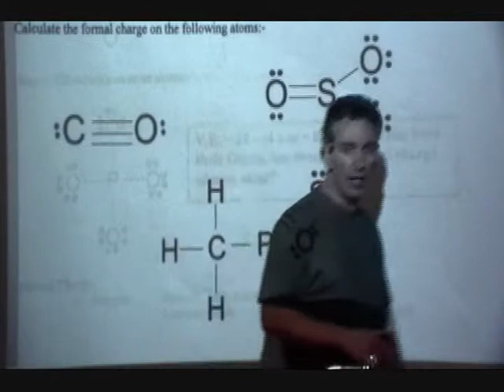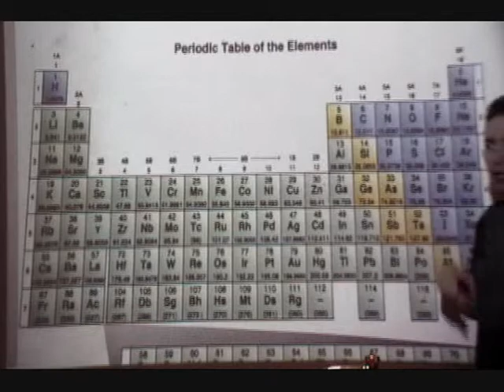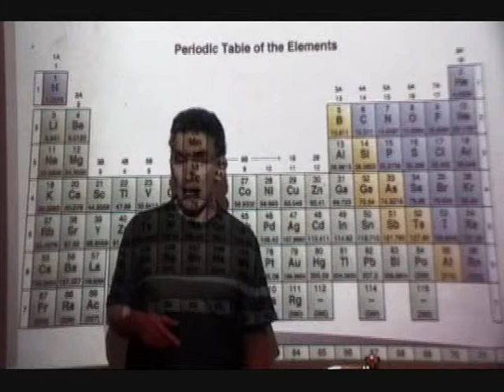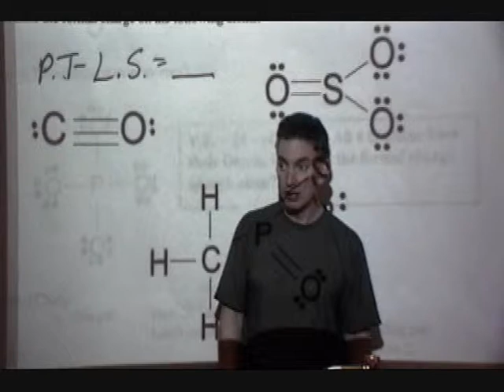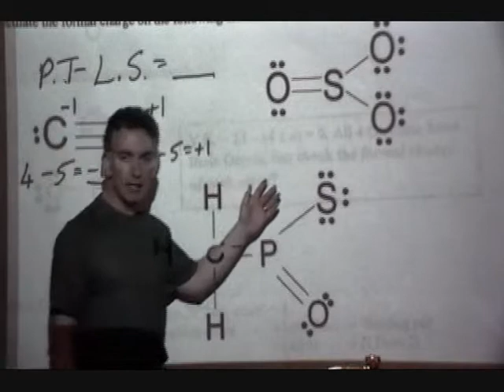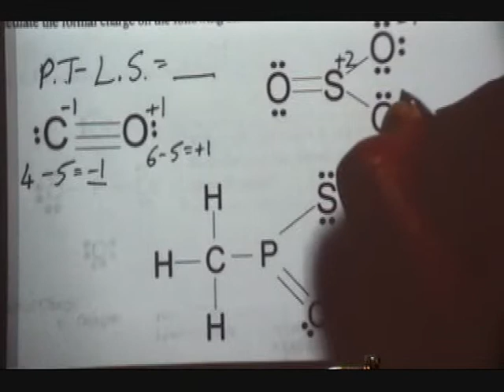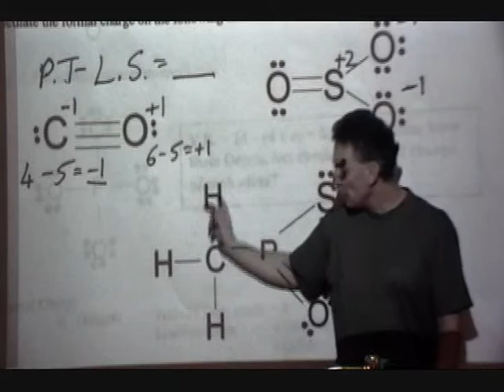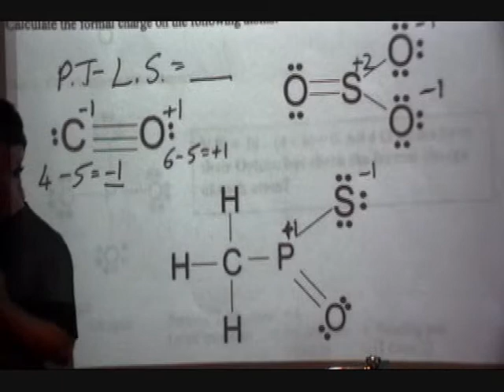CHM_141_Formal_Charge_Video.wmv